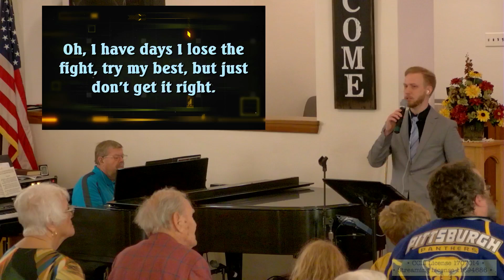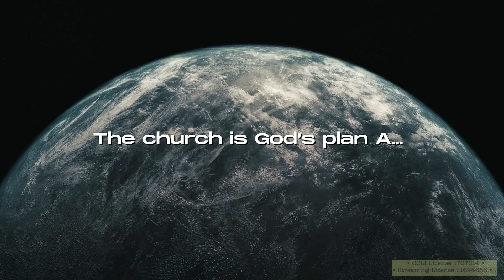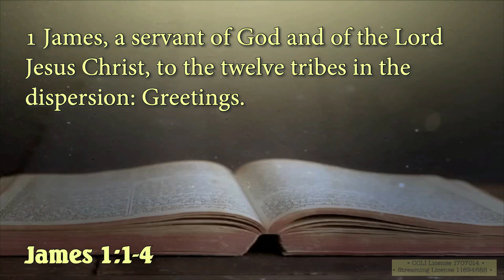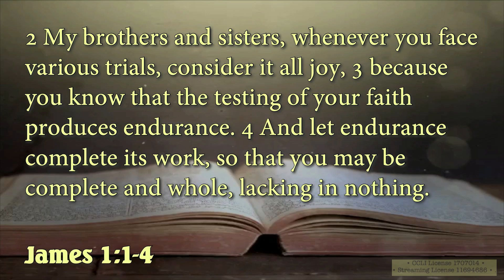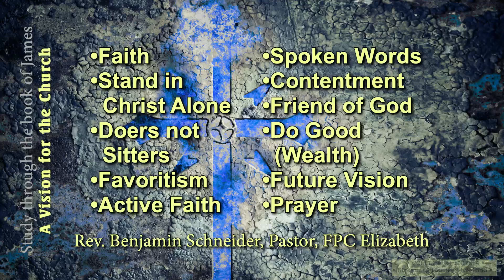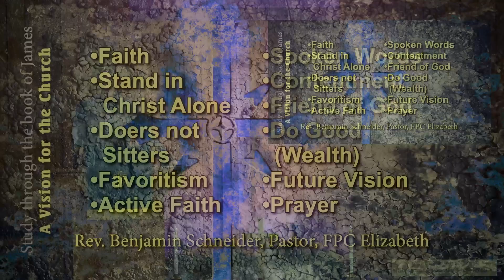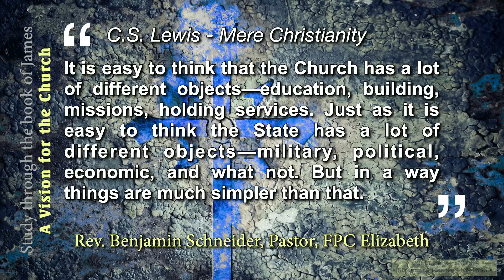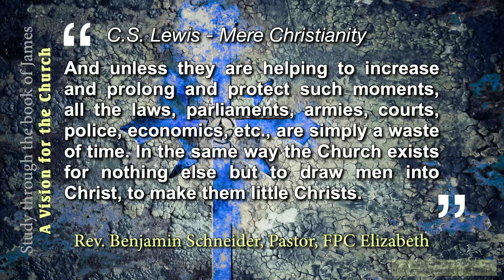James: Final Thoughts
Welcome to church! We welcome everyone to the First Presbyterian Church of Elizabeth. We are a group of believers who strive to be a witness of God’s love and salvation to our community. It is our intention to inspire, teach and bless all who are in attendance either in person or online.

We discovered that James brings us back to the basics of our Christian faith and today we summarize what we have learned during the study of this book of the Bible, written by Jesus’ half-brother.